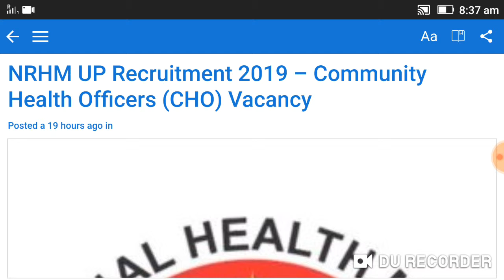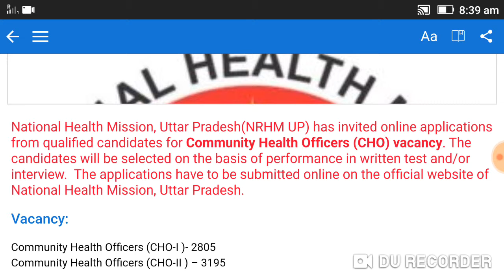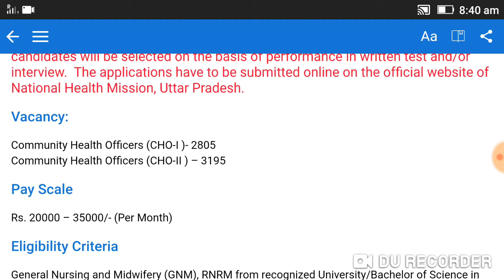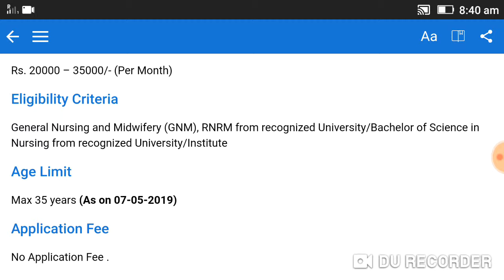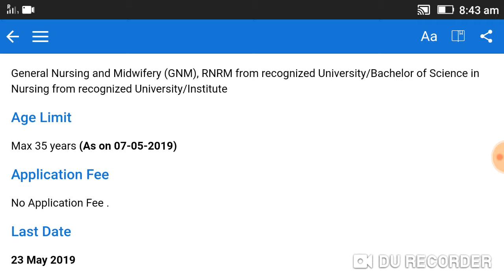up community health officers posts.........(10/5/2019).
National health mission Uttar Pradesh (NRHMUP).
COMMUNITY HEALTH OFFICERS (Cho) VACANCY.
TOTAL NO OF POSTS:-6000.
COMMUNITY HEALTH OFFICERS (CHD-1).-2805.
COMMUNITY HEALTH OFFICERS (CHD-11)-3195.
LAST  DATE:23.MAY.2019.
                        THANKS.